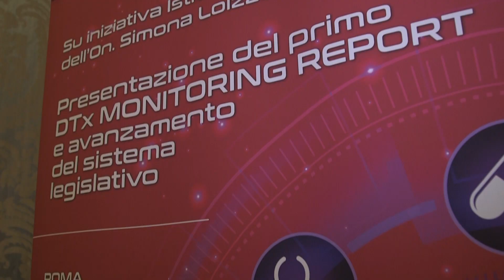Farmaci e DTx: come l’IA velocizza i processi di scoperta delle nuove molecole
L’Intelligenza Artificiale velocizza i processi di scoperta delle nuove molecole, spiega Federico Chinni, componente della Giunta di Farmindustria, che abbiamo incontrato in Senato, alla presentazione del primo DTx Monitoring Report sui Digital Therapeutics e l'avanzamento del sistema legislativo. L’iniziativa sulle Terapie digitali è stata promossa dall'On. Simona Loizzo ed organizzata da Indicon Società Benefit, con il supporto di Ladiesfirst.